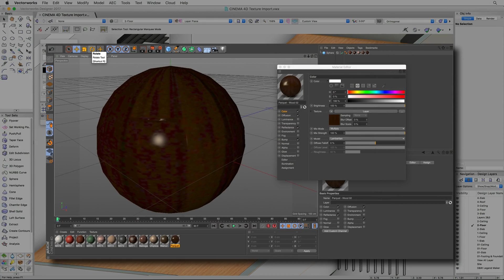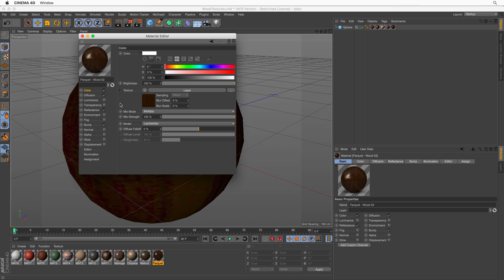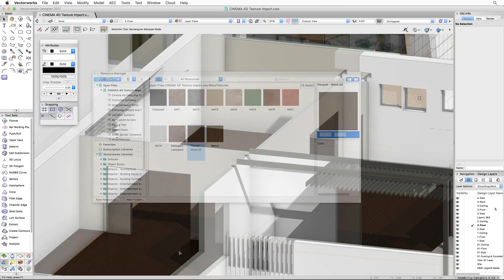Rendering in Vectorworks - Cinema 4D Texture Import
CINEMA 4D Texture Import

In this video, we will show you how utilize the Cinema 4D Texture Import command, to quickly increase the size and quality of your texture libraries.